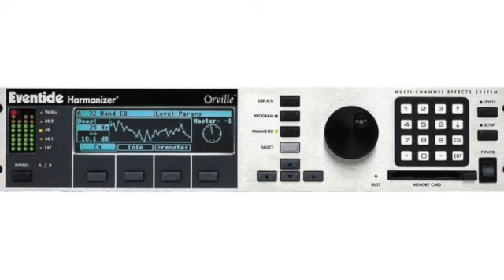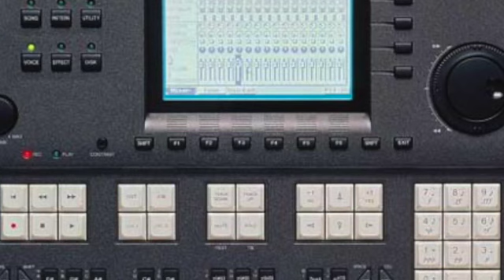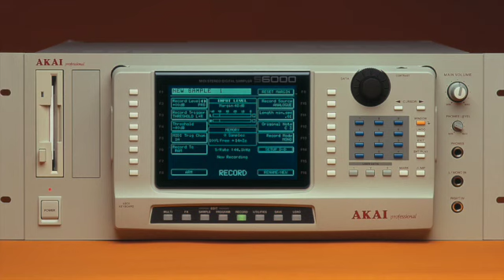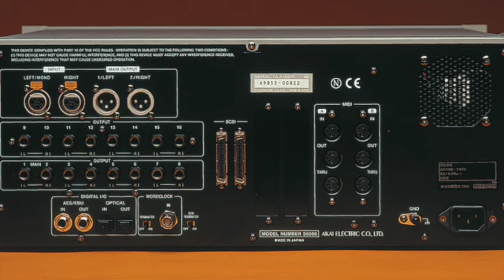squarepusher - talk about you and me [squarepusher go plastic era equipment generic pictures]